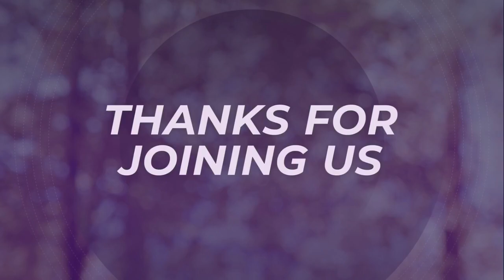Romans 14:14-15:7 (11.14.21.AM)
Series in Romans: The Power of the Gospel